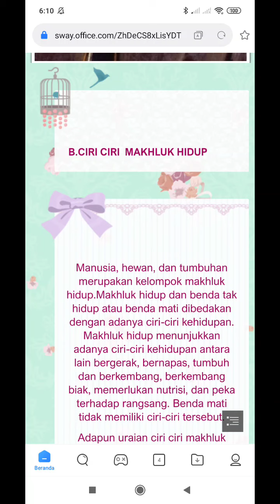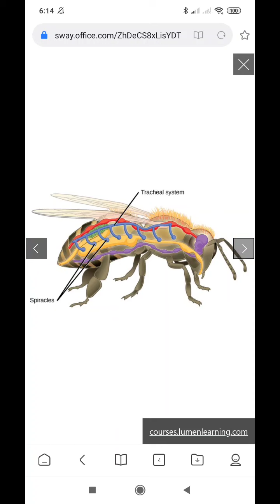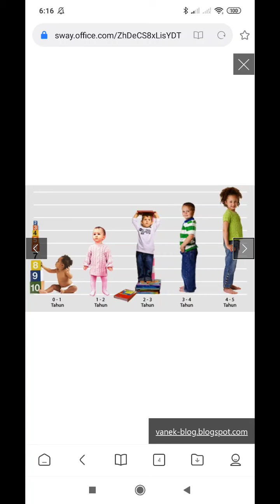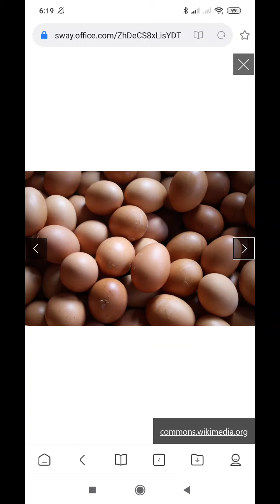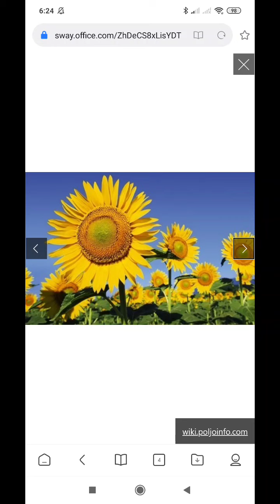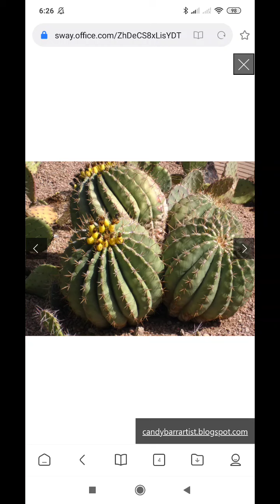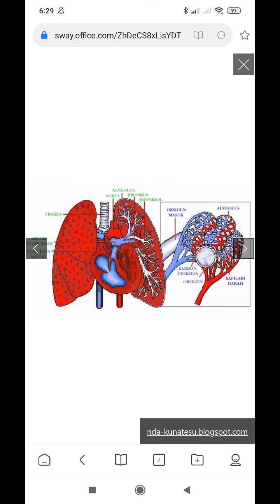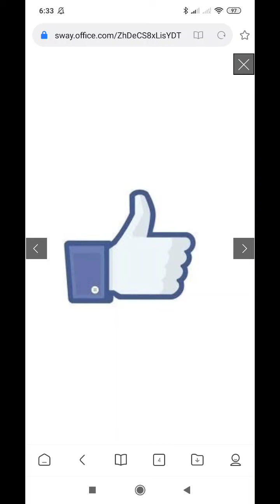Daring Pembelajaran IPA 7 Bab 2 Klasifikasi Makhluk Hidup (Ciri - ciri Makhluk Hidup)